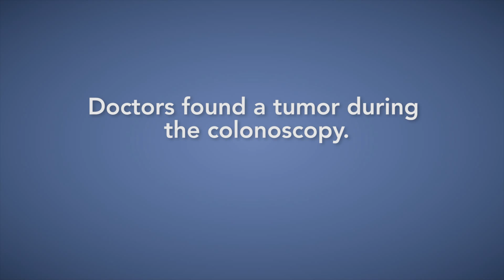[SPONSORED] Janet Luken, colon cancer survivor, shares her story.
Just as no two people are alike, no two cancers are alike. Centegra Health System understands your needs for advanced cancer care and personal attention.

Our cancer treatment experts provide state-of-the-art care close to your home so you can stay near your family and friends throughout your healing. We listen to your treatment goals and develop an individualized care plan that’s right for you.